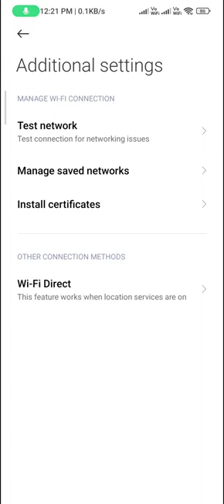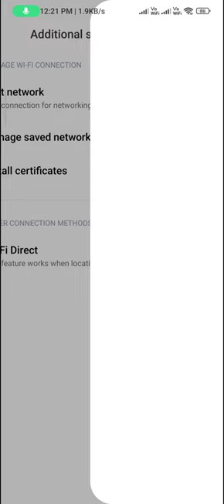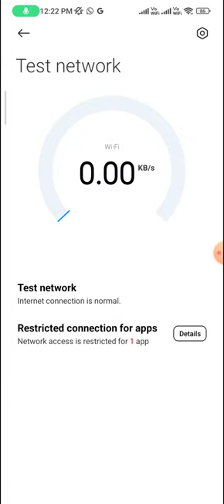How to check the Wi Fi speed in redmi note 12 pro